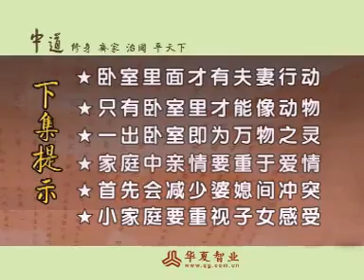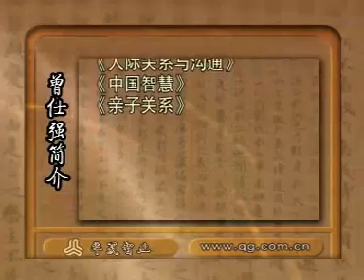曾仕强 爱情与婚姻 15-16